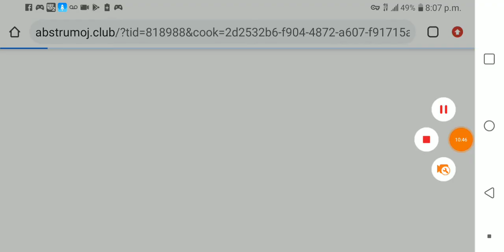Granny Chapter 2 But In Granny And Grandpa Mode In Granny Chapter 2 I Escaped Again (Episode 4)